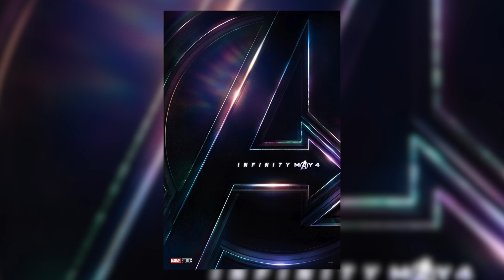Las películas más esperadas de 2018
¿Cuáles son las películas más esperadas de 2018?

Aquaman
Deadpool 2
Los Increíbles 2
Venom
New Mutans
Dark Phoenix

Guajillo Digital

México 2018